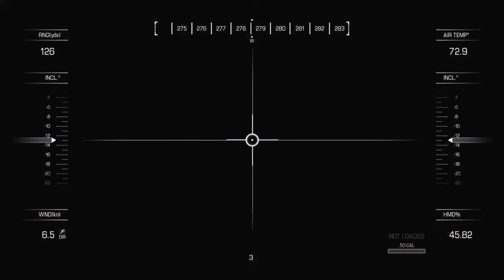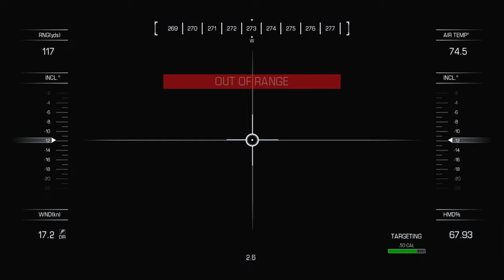Struck Down: Call of Duty Ghosts Mission 4 | [ 60fps ] Walkhthrough 8k graphic gameplay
Full walkthrough in (HD + 60FPS) quality of the game "Call of Duty: Ghosts" (released in 2013) on Veteran difficulty. All the scenario scenes and dialogues were included in the video, from the intro of the game till the credits at the end, hence the watchers can understand the storyline of the game. All Rorke files were gathered. Highest graphic parameters were selected in game options for maximal visual game experience. Enjoy watching\rating\commenting the video. Have a nice day